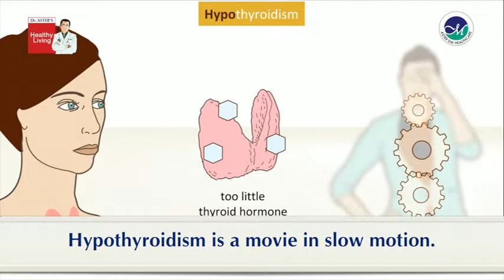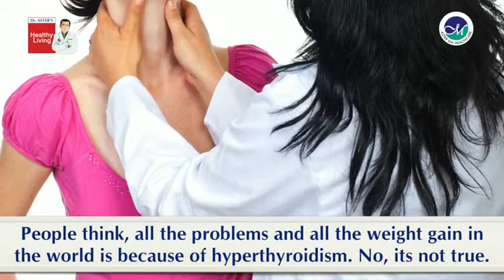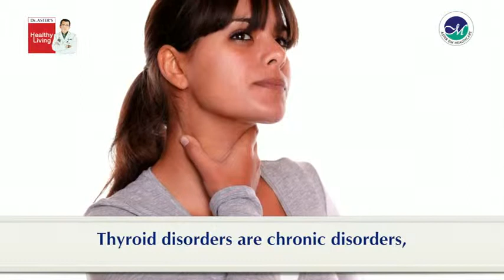Dr.Prakash Pania talks about Myths & Symptoms of Thyroid Disorders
How about focusing on the symptoms on Hypothyroidism and Hyperthyroidism. In this segment done by Dr. Prakash Pania, Aster Medical Centre gives you an understanding the difference between one another.